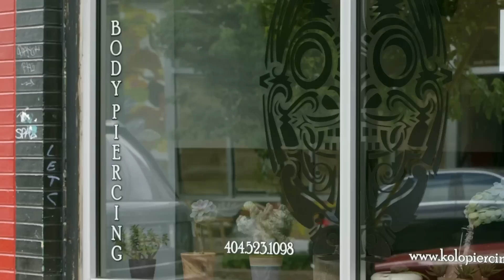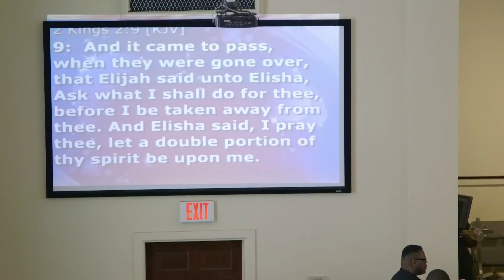Holler If You Hear Me: Black and Gay in the Church - Part 3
Holler if you hear me!